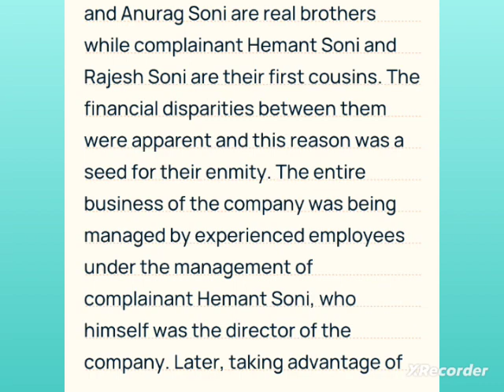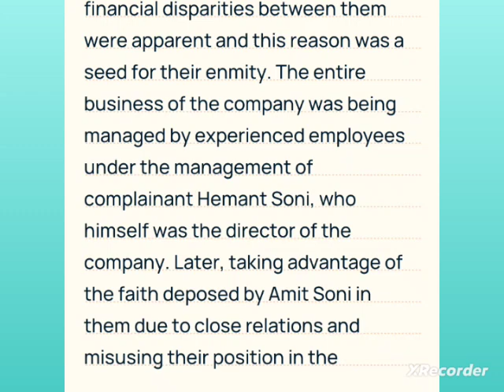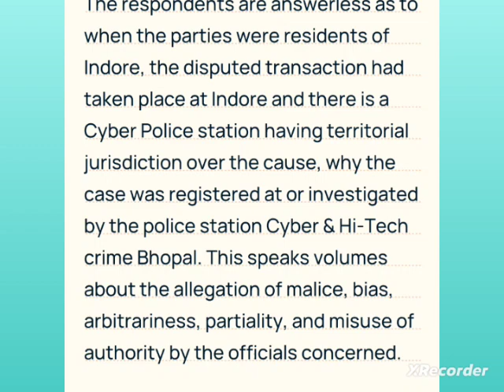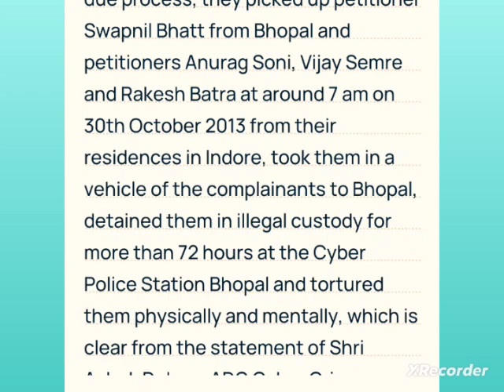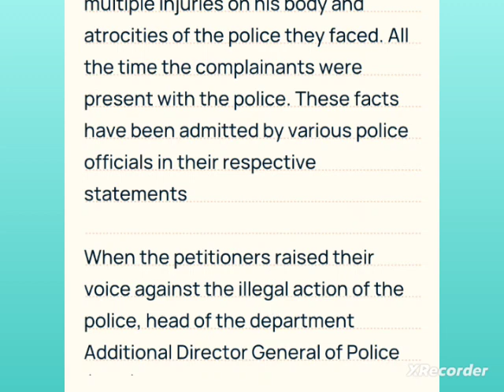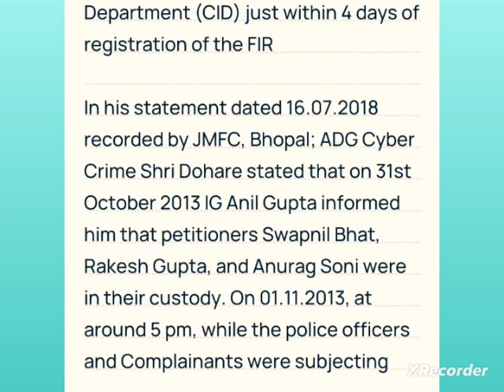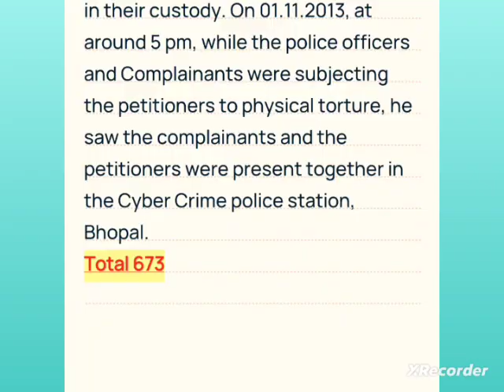All High Courts Special Legal Dictation 110 WPM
Special Online English Shorthand Paid Class for
All High Courts and Civil Courts like Allahabad High Court, Mumbai High Court, Rajasthan, Mumbai, Kolkata, Madras, Jharkhand, Gujarat, Patna Delhi etc. and SSC DRDO EPFO CRPF ISRO NCLT IIIT AIIMS ETC.
 PA PS APS STENO exam Special
India's biggest reliable and trustworthy Online English Shorthand Platform Shorthand Lab Prayagraj

Punjab and haryana high court Legal Dictation
उत्तर प्रदेश लोक सेवा आयोग लेटेस्ट news
उत्तर प्रदेश लोक सेवा आयोग न्यूज
Uppsc current update